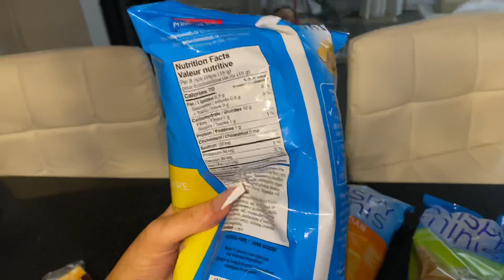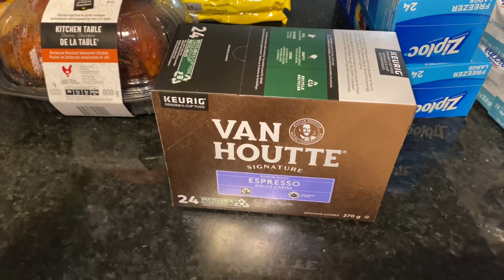Vlog: New Nails, Grocery Haul, Trying Sushi for the 1st Time + Party ! | brunetteprincesse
Hey babes 🎀

Poshmark: BPRINCESSE

- Get $10 and free delivery from Instacart!